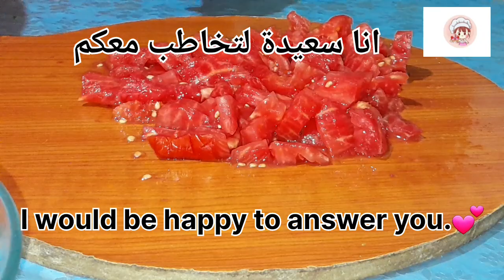اكتشفي طريقة عمل أكلة صيفية للغداء أو للعشاء وسر المذاق في 10 دقائق وصفة سهلة وسريعة#اكلة_سريعة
الكوسا ألذ من اللحم، لا أحد يصدق أنني أعدها بهذه السهولة واللذة. قم بتحضير وصفة كوسا لذيذة للغاية كل يوم! الجميع سيرحب بوصفة الكوسا الطازجة هذه! إنها وصفة كوسا سريعة وسهلة يمكن للجميع صنعها! طبق كوسا لذيذ جدًا! لم أتناول أفضل منه أبدًا! الكوسا خضار صحي ولذيذ! قدم وصفة خضار وسيكون العائلة بأكملها ممتنة لك! وصفة سهلة للكوسا المقلية! وصفة سهلة ولذيذة للكوسا على الطاجن! الكوسا لذيذة ومقرمشة! قم بالطهي بسعادة! قم بالطهي بحب.

Zucchini is tastier than meat, no one believes that I prepare it so easily and deliciously. Prepare an incredibly delicious zucchini recipe every day! Everyone will love this fresh zucchini recipe! This is a quick and easy zucchini recipe that anyone can make! Very delicious zucchini dish! I have never eaten anything better! Zucchini is a healthy and delicious vegetable! Prepare a vegetable recipe and the whole family will be grateful to you! An easy recipe for breaded zucchini! An easy and delicious recipe for zucchini in the pan! Zucchini is delicious and crispy! Cook with joy! Cook with love.

شاف-روز-لطبخ-و-الحلويات